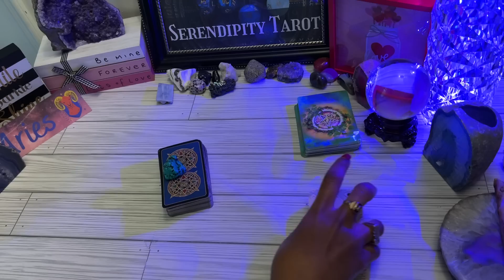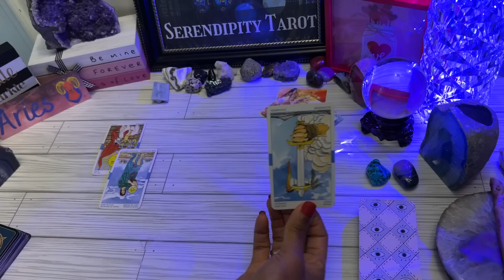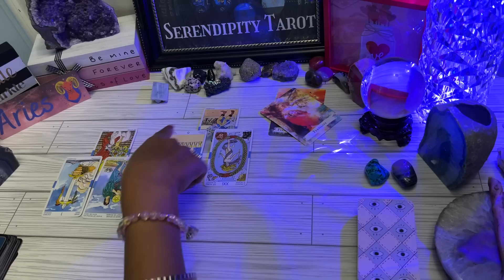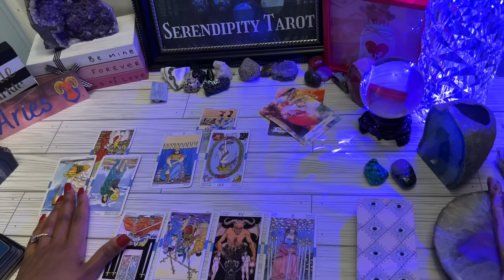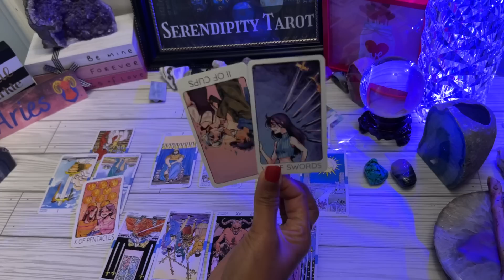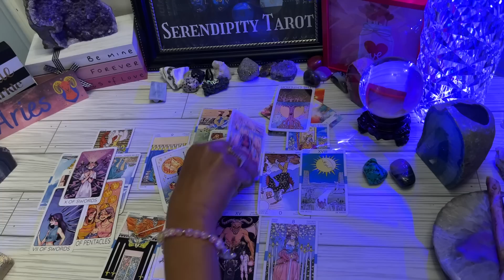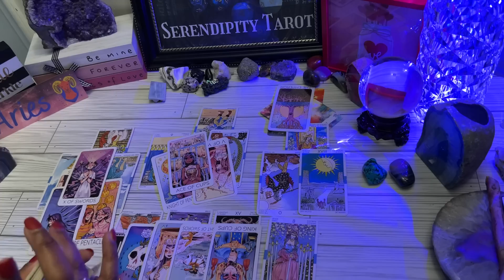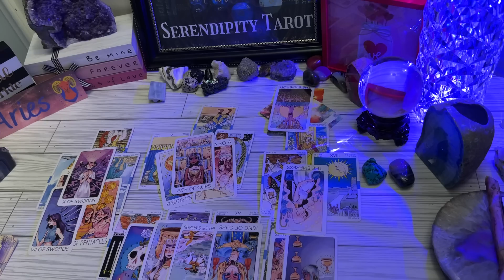ARIES ♈️ IF ONLY YOU KNEW THIS❗TRIED TO HIDE THIS ⚔️NOW WANT TO BREAK AWAY🪢HUGE CHANGE COMING🌹